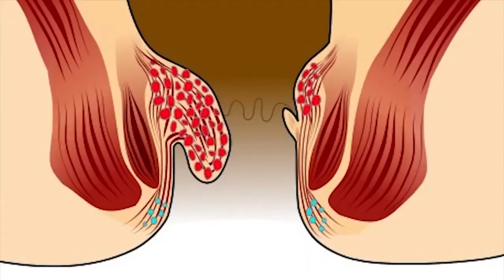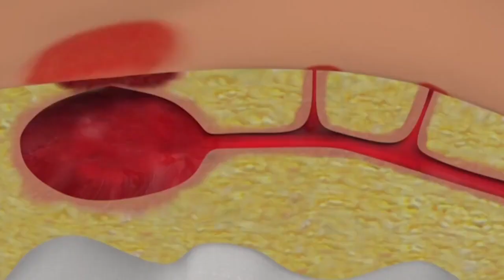ԲԺԻՇԿ - ՆԻՆԱ ԵՂԻԱԶԱՐՅԱՆ